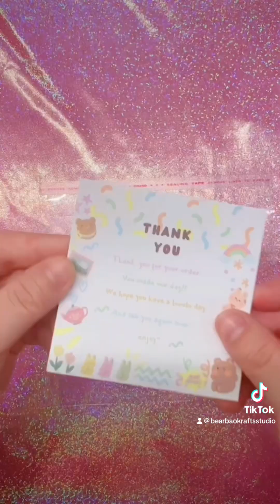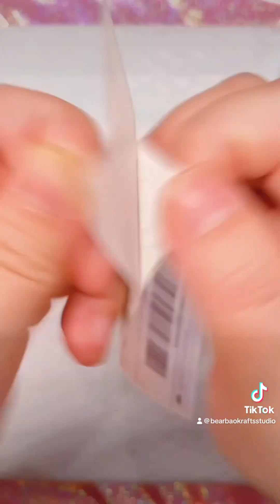Packing lucky scoops with me#smallbusiness